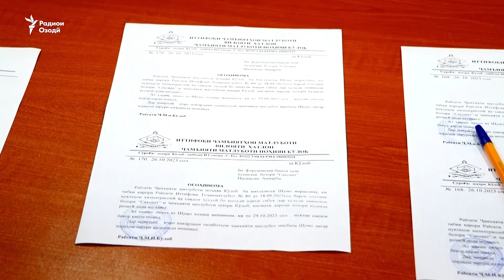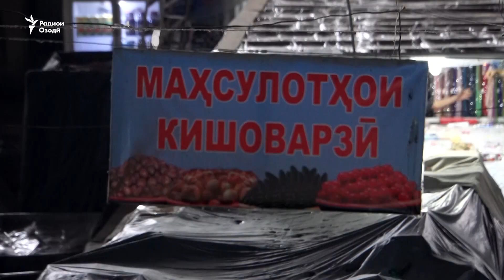Тоҷирони бозори "Саховат"-и Кӯлоб ҳушдор гирифтаанд, ки "ҷоро холӣ кунанд"